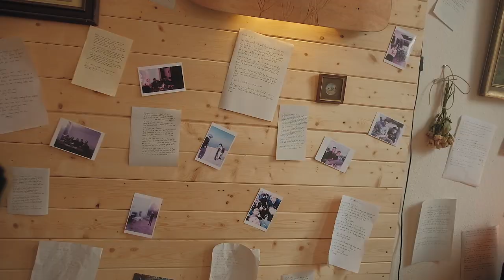Catapults - Your Letters (Official Video)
We are very happy to release our first music video to our song "Your Letters". This song will be on our upcoming EP "Cold Alley".

Camera&Editing: Freddy Köster

Lyrics:
I  guess  we  really  fucked  it  up  now
I  always  saw  this  going  either  way
And  even  though  you  begged  me  to  stay
I  still  think  it’s  for  the  best  of  us
Cause  it  breaks  my  heart
That  you’re  never  around
This  isn’t  how  it’s  supposed  to  be
I’m  feeling  lonely  with  you  right  now

Lonely  with  you  right  now
This  can’t  go  on  forever
I’m  lonely  with  you  right  now

And  I  packed  up  all  your  things
Just  in  case  I  kept  your  letters
Does  that  really  make  it  better?
They  remind  me  of  a  better  time
Did  you  really  think
we  could  have  turned  this  around?
I  guess  it  wasn’t  meant  to  be
I’m  feeling  better  when  you’re  gone  now

I’m  better  when  you’re  gone  now
I’m  finally  moving  on  now

And  I’ll  always  think  of  you
And  I'll  keep  reading  those  letters
Sometimes  I  wish
That  you  were  here  when  I  wake  up

I’m  lonely  since  you’re  gone  now
I  guess  that  I  was  wrong
And now  your  letters  keep  me  from  sleeping